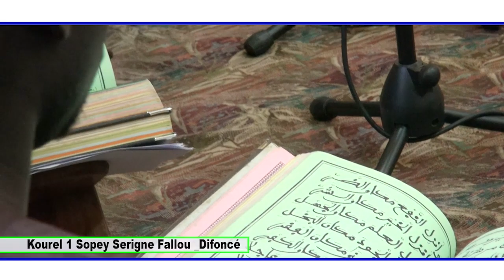Kourel 1 Sopey Serigne Fallou Difoncé KHASSIDA MATLABOUL CHIFAI Wadial Magal Kazu Rajab 1440.H/2019